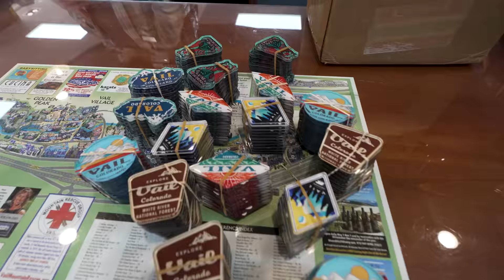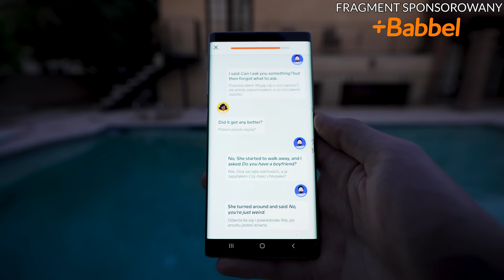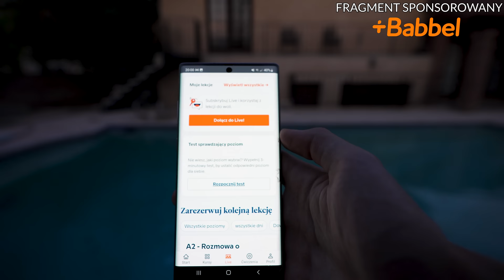MIEJSCE, KTÓRE ZMIENIŁO MOJE ŻYCIE - Kamperem po USA #36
🗺️ USA (2022) #36. Dziś zabiorę Was do miejsca, które miało ogromny wpływ na to, jak teraz wygląda moje życie.

Kanał Natana: @swiatwedlugnejtana